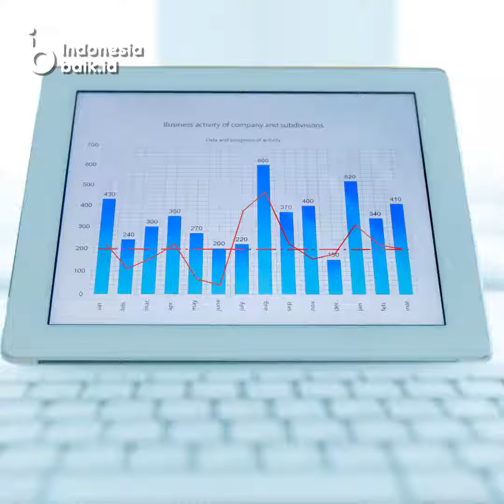Pandemi Jadi Momentum Percepatan Ekonomi Digital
Krisis akibat pandemi COVID-19 yang melanda dunia saat ini harus dimanfaatkan untuk melakukan percepatan pengembangan ekonomi digital di Indonesia. Hal tersebut disampaikan oleh Presiden Joko Widodo dalam sambutan virtualnya pada ajang Google for Indonesia (Google4ID) 2020, Rabu (18/11).

“Ini adalah kesempatan untuk mengejar ketertinggalan kita di saat banyak negara maju mengalami kemunduran, kesempatan untuk membenahi berbagai kelemahan fundamental, kesempatan untuk mengeksekusi strategi besar kita.  Salah satu momentum yang bisa kita manfaatkan adalah
percepatan pengembangan ekonomi digital,” ujarnya.

Percepatan ekonomi digital, ujar Presiden, juga membutuhkan sokongan lebih banyak talenta digital, termasuk pengembang piranti lunak, desainer produk, dan kreator konten. Pengembangan sumber daya manusia (SDM) tersebut harus segera dilakukan.

“Kita butuh lebih banyak pelatihan-pelatihan untuk mengasah kemampuan SDM IT, sehingga mampu menutupi kebutuhan sembilan juta talenta digital nasional hingga tahun 2035. Pengembangan SDM IT tidak bisa ditunda-tunda lagi,” ujarnya.

Presiden menambahkan, untuk memenuhi target talenta digital nasional tersebut tidak bisa hanya dikerjakan oleh pemerintah tapi harus dilakukan bersama-sama, baik oleh pemerintah, perguruan tinggi, maupun swasta.

Dalam sambutannya, Presiden juga menekankan pentingnya peningkatan literasi digital untuk menyiapkan masyarakat, terutama generasi muda agar dapat menggunakan internet dengan baik, aman, bertanggungjawab, bebas dari misinformasi dan disinformasi, serta memerangi hoaks atau berita bohong.

“Literasi digital yang baik akan mendorong pemanfaatan teknologi digital ke arah yang positif; meningkatnya produktivitas, pembelajaran jarak jauh, mendorong kegiatan sosial, filantropi, penggalangan donasi untuk kemanusiaan, meningkatkan gerakan kepedulian, solidaritas, dan gotong royong,” ujarnya.